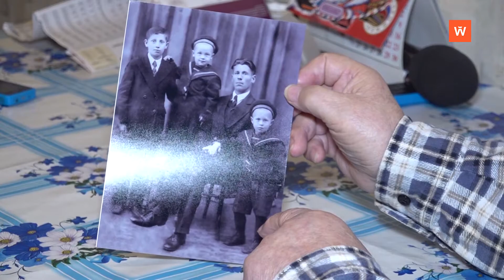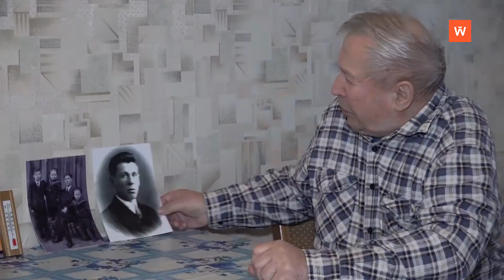Ретроспектива-2020: Евгений Торговкин вспоминает детство в блокадном Кронштадте